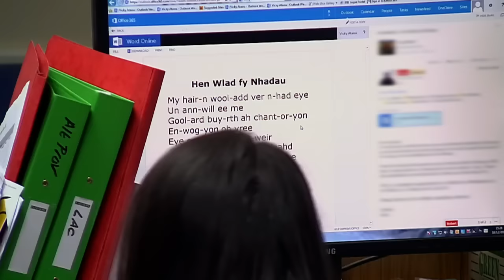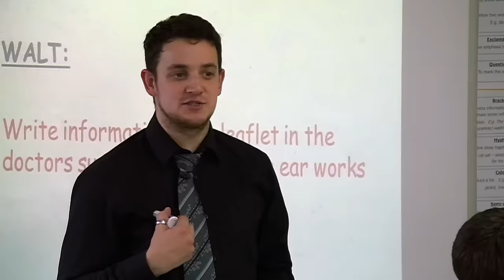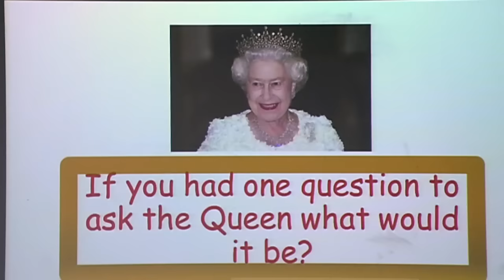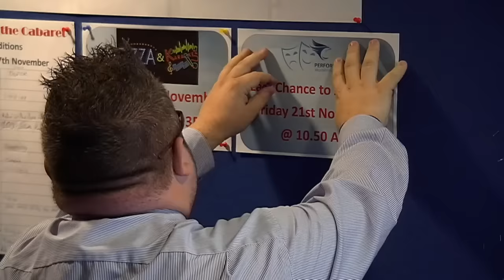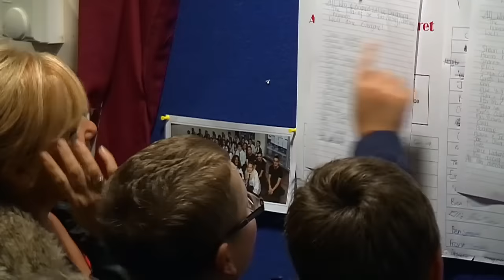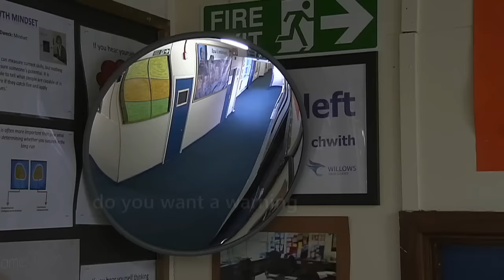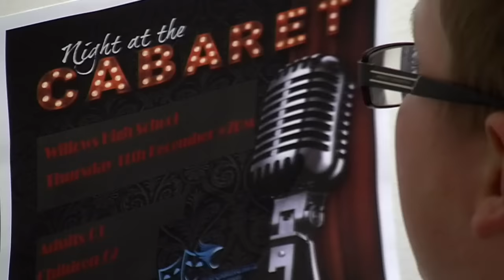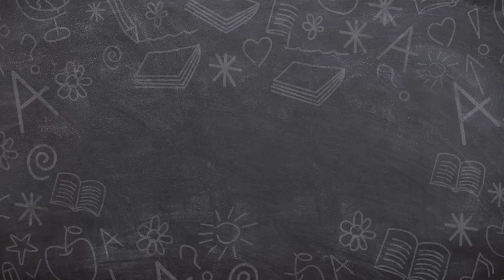Educating Cardiff - Episode 8 (Documentary) | Our Stories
The well-being and attendance team at Willows think the school cabaret could provide an opportunity for Sean, who has cerebral palsy, to come out of his shell.